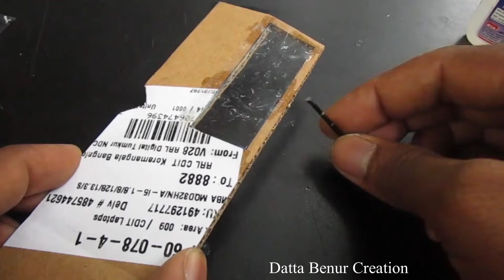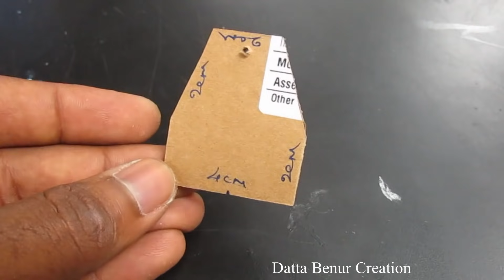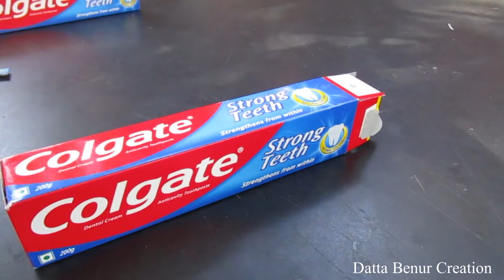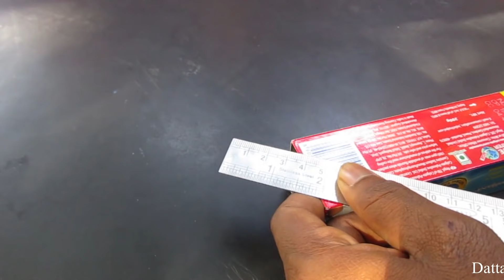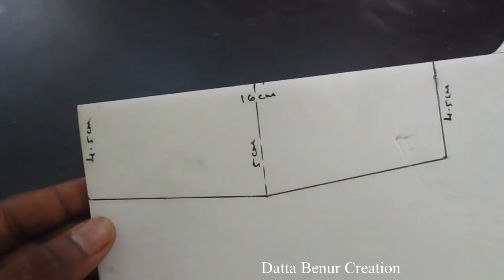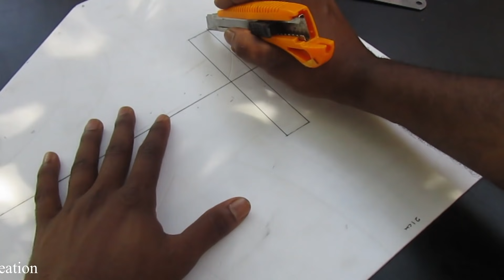4 Amazing Things You Can Do at Home - Homemade Inventions - Awesome Ideas